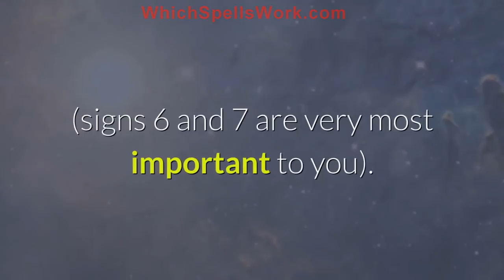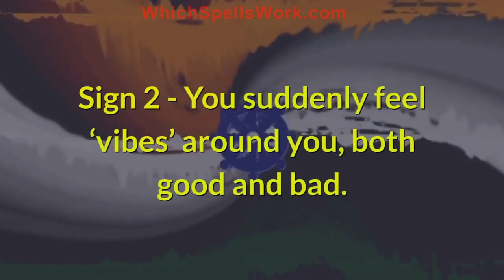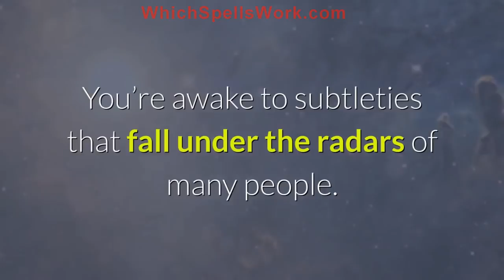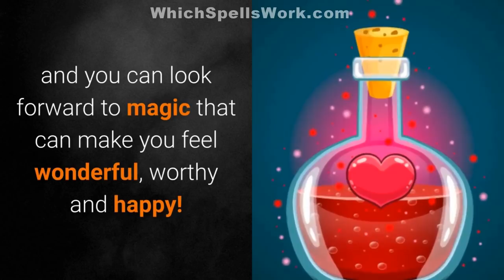⭐️ 7 SIGNS You Have Actual MAGIC POWERS! - Magic Spells ⭐️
7 SIGNS You Have Actual MAGIC POWERS!

For the Ultimate in power...

For a serious life-changing spell to bring about any situation you want

Extra: Go see this short but awesome video made for you:

" Are These 3 WORDS the Best Kept MAGIC SECRET on the Planet? "